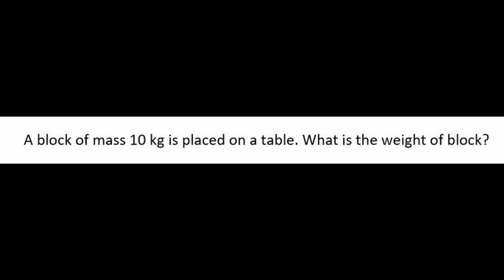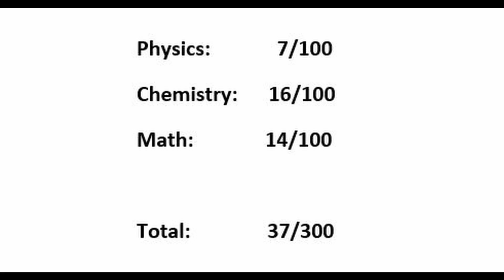Honest PTM (Parent Teacher Meeting)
Gagandeep Singh